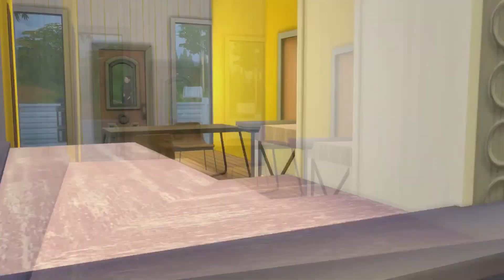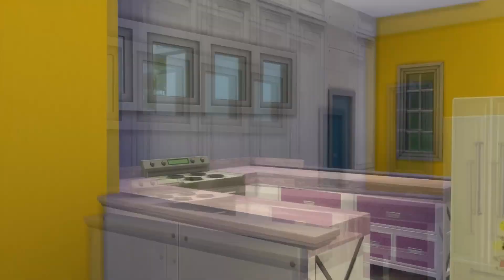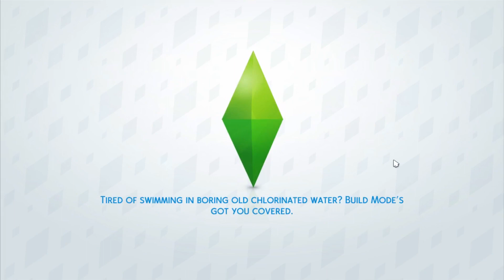The Sims 4 Indonesia : Get Together ❤1 - Hi Windernburg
[click me!]

selamat datang di serial get together, kita kenalan dulu yuuk, tak kenal maka tak sayang *tsah* :9

"The Sims 4 Get Together adalah expansion pack kedua dari serial The Sims 4, kali ini aku akan menceritakan dua orang saudara perempuan yang baru aja pindah ke Windernburg, dan mempunyai tujuan dan cita-cita untuk menjadi seseorang yg populer, dan memiliki club yang terkenal. Lily Bubble yang super cute, periang, dan senang berkumpul dengan tmn2nya (hangout), dan Kiara Bubble yang punya tujuan agar pandai dalam hal dance, dan dalam hal disc jockey(DJ), yuk kita lihat keseruannya di serial ini! Aku harap kalian bakalan suka dgn serial ini. Enjoy~"

Serial The Sims 4 Get Together akan update setiap hari Senin jam 19.30, ttp duduk manis dan nntn videonya yaa ❤

Senpai aku juga main the sims 4 get together yuk dicek aja ke channelnya dia, disini, sekalian subs jg yaaa^^